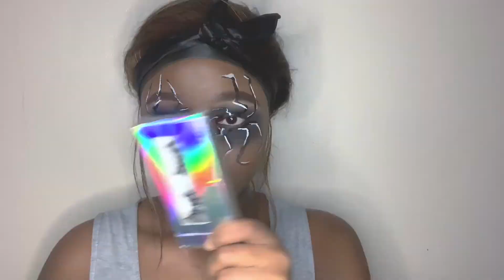Halloween Look🕸🕷/ Tutorial!!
Hey guys, how are we all doing. Sorry for the late post but happy Halloween, giving something different. Hope you enjoy.